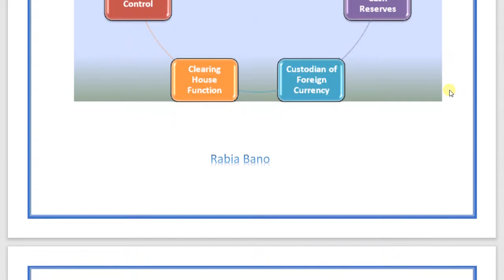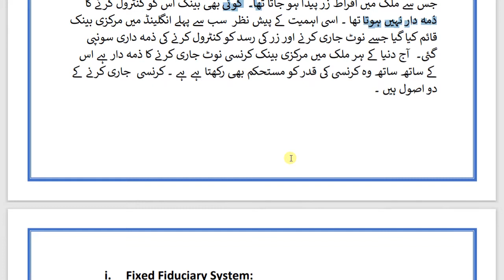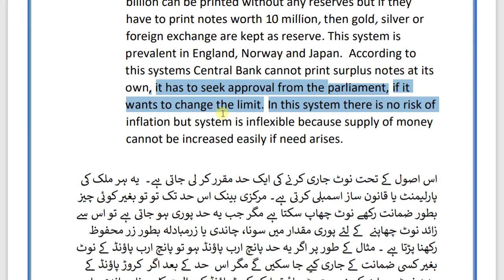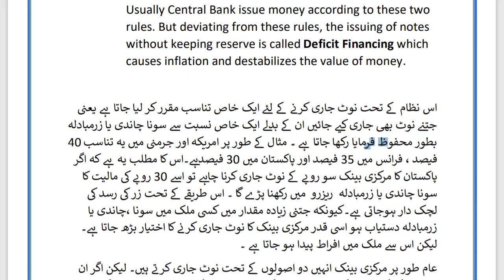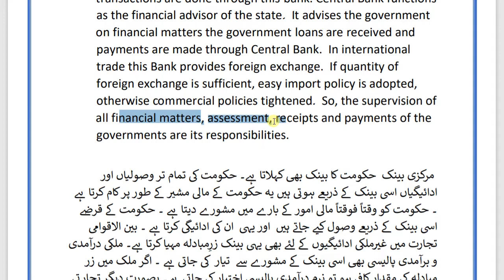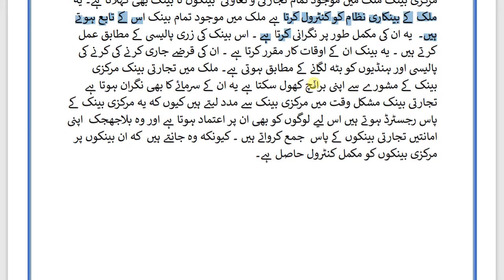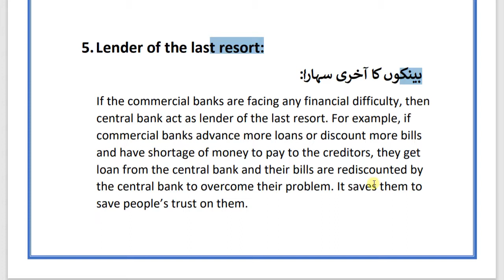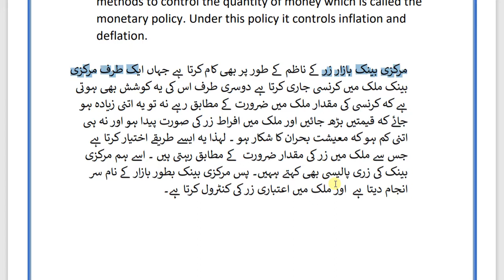Lecture 21 | Functions of Central Bank